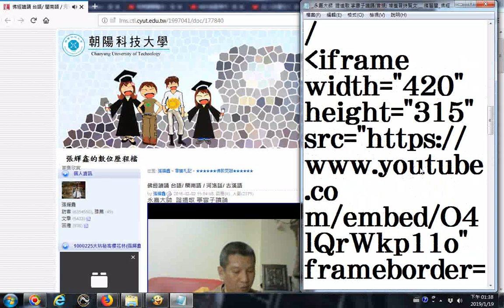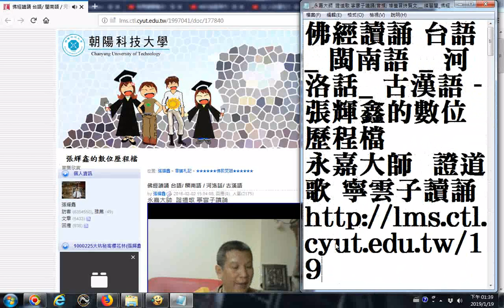__推薦--永嘉大師 證道歌 寧雲子讀誦(閩南語)_佛經讀誦 台語_ (音頻) 增廣昔時賢文_ 練習閩南語讀書_河洛話_漢語 - 張輝鑫的數位歷程檔_儒釋道影音講堂)弟子規－台語（林耀欽老師讀誦